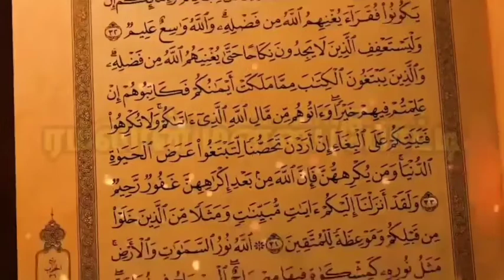மனனப்போட்டி | ரமளான் 2022 | இராண்டவது வாரம்| குரூப் 2| HIYWA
முதல் வாரம்